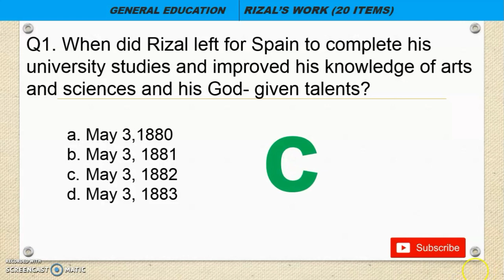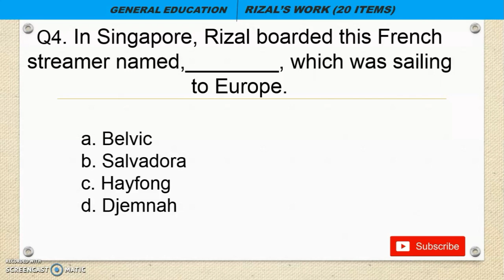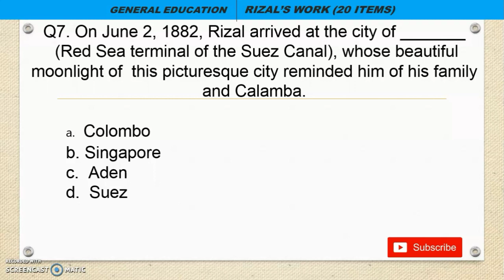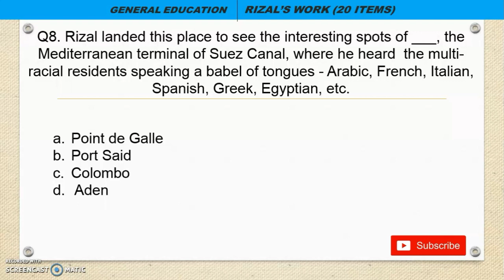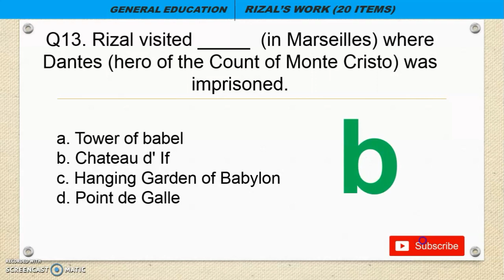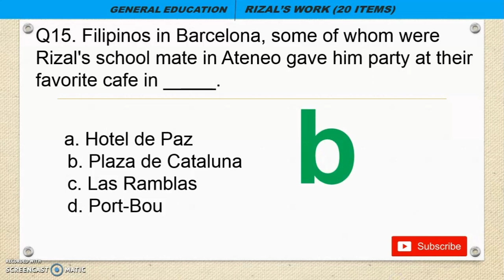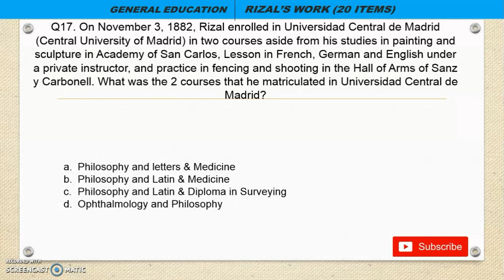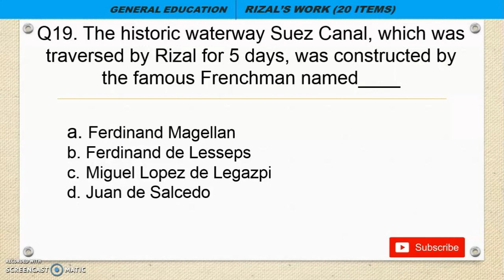20 ITEMS WITH ANSWER KEY General Education | RIZAL WORKS LIFE AND WRITINGS (Part1)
20 ITEMS WITH ANSWER KEY  Professional Education | LET REVIEWER (Part 1)